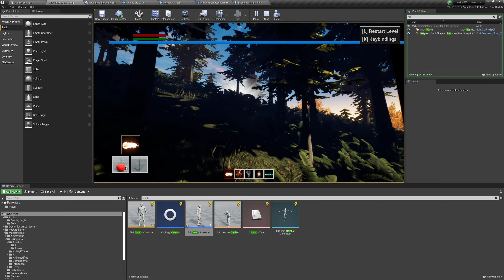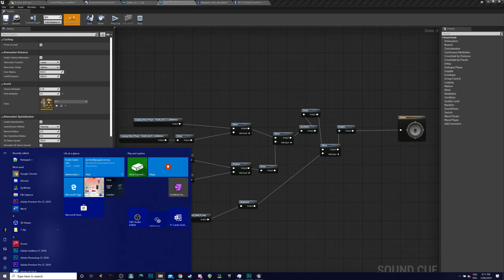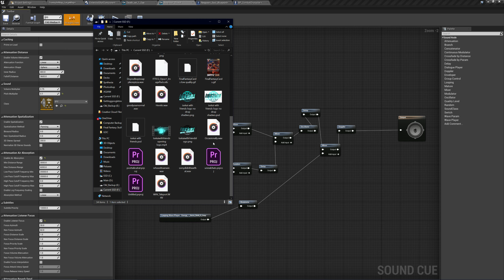Audiogame Jam: Day 4: Respawn and Return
I spent most of the day meeting lots of cool team members and getting all that organised so the only thing I added today was the audio spatialization engine, death, respawn and long-range teleport spells. Special thanks to Fogheart for making that death jingle.